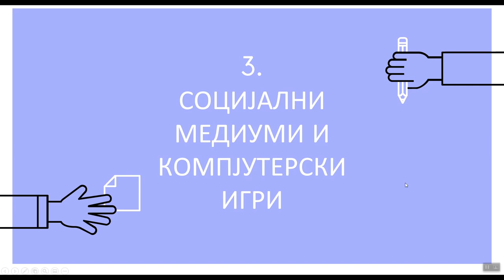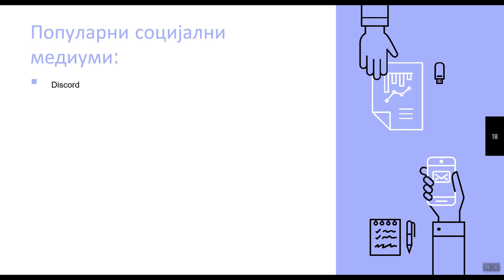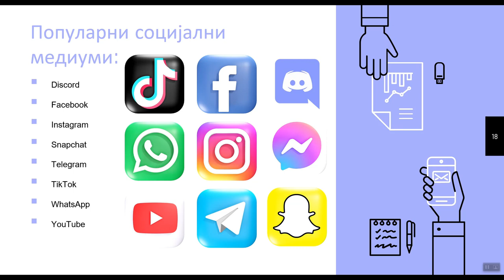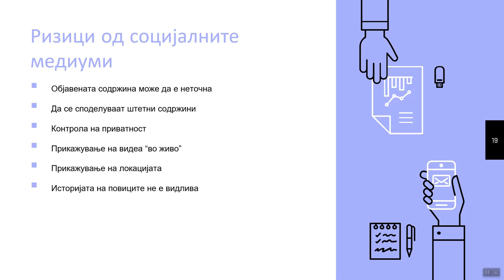Влијанието на социјалните медиуми и компјутерските игри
0:00 - Вовед
0:19 - Социјални медиуми
2:45 - Ризиците и социјалните медиуми
3:43 - Видео игри

Во ова видео ќе се запознаете со најчесто користените апликации и сервиси на социјални медиуми на кои младите поминуваат најголем дел од времето, и како тие можат да влијаат во однос на интернет вознемирување. Исто така, влијанитето на игрите во интернет вознемирувањето.